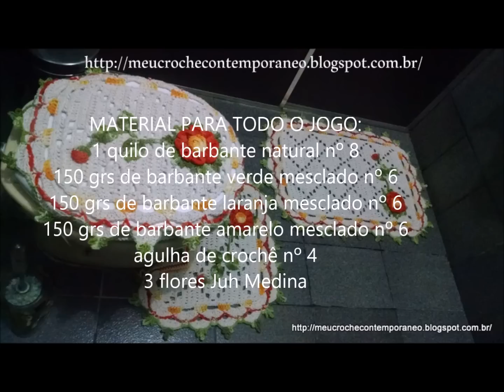Jogo de Banheiro Juh Medina, capa do vaso, 1ª parte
Jogo de Banheiro Juh Medina. Coloque uma agulha e um fio nas mãos de uma crocheteira e o seu potencial é inesgotável. Coloque o Jogo de Banheiro Juh Medina em seu banheiro e ele  se tornará perfeito, cheio cores e graciosidade... O Jogo de Banheiro Juh Medina, vai te encantar!!